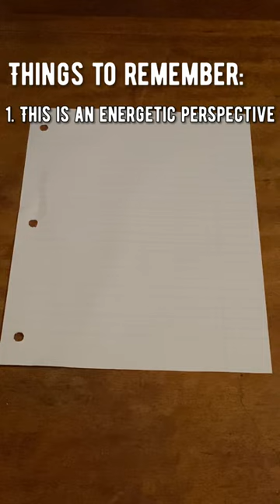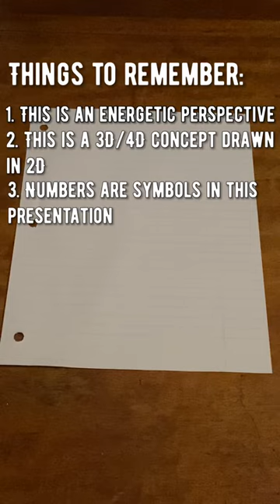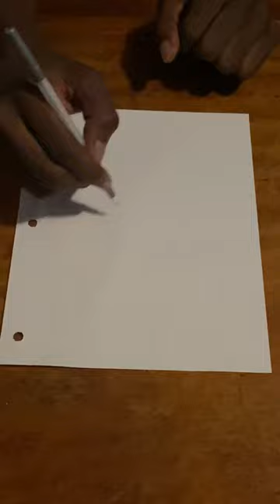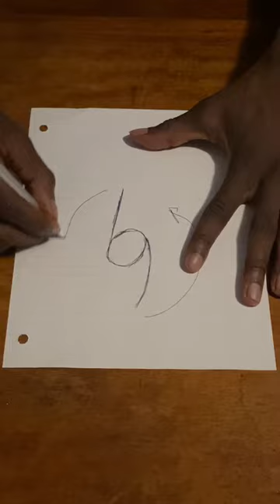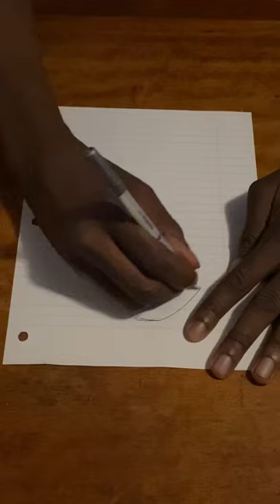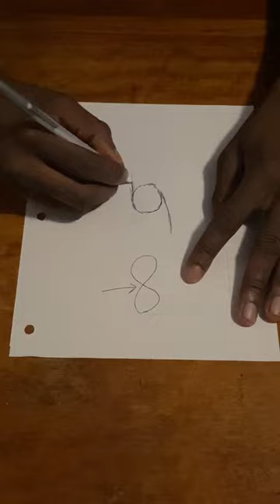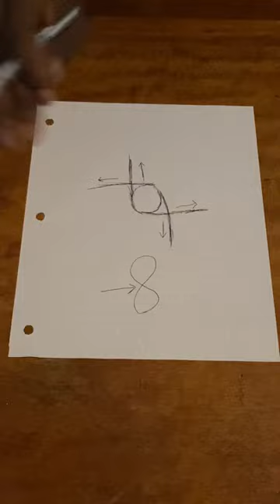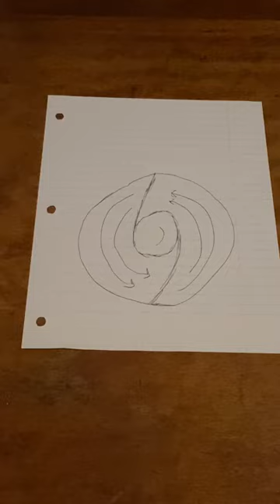The Secret Of 3, 6, 9 By Nikola Tesla Revealed - RT Vlog #107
Love Is A Number And It Is 7 - RT Vlog #77

Welcome to Season 3! The Relationship Theory vlogs are dedicated to having down-to-earth conversations concerning the emotional and mental world. In this episode, we talk about the secrets of 3, 6, 9 as referenced by Nikola Tesla. Tune in!

You Are You !

The Breakthrough Protocol 👉🏾

$veaire if you want to support